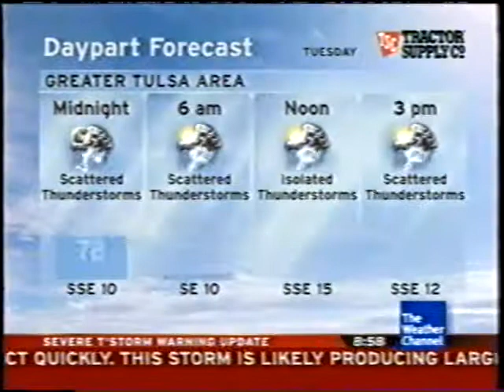The Weather Channel IntelliStar 1 SD Local Forecast — 2008-05-26T20:58-0500 — Tulsa, OK